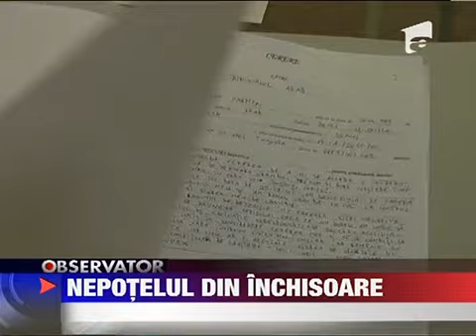Parintii studentei condamnate pentru ucidere se bucura ca vor fi bunici 9 IANUARIE 2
Parintii studentei condamnate pentru uciderea si transarea unui barbat abia asteapta ca fiica lor sa nasca. Stiu de iubirea ei inca de cand tatal viitorului copil ii trimitea scrisori de dragoste si spera ca judecatorii o vor lasa sa-si creasca...